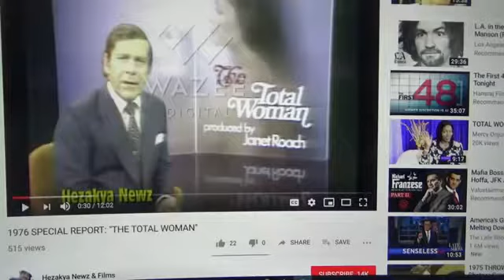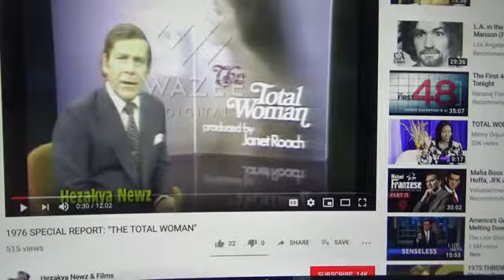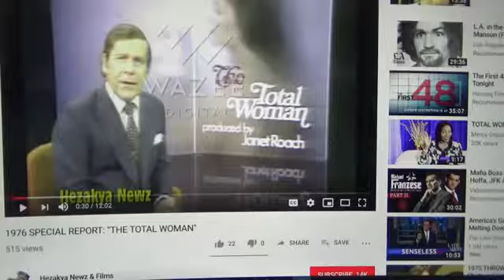Marabel Morgan tells the truth about women’s role in marriage!